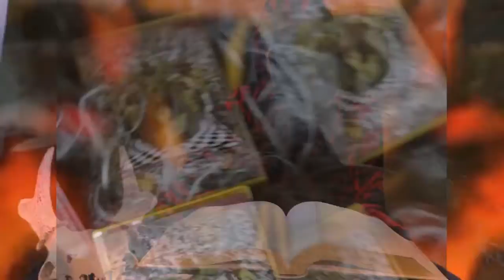I Klatus CASSETTE TAPES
I Klatus CASSETTE TAPES are
The long awaited follow up to the Nagual Sun album called "TARGETED" is about hysteria, paranoia and gangstalking. It combines traditional metal with ancient drums and church noise.
Cassette collectors will not be let down.